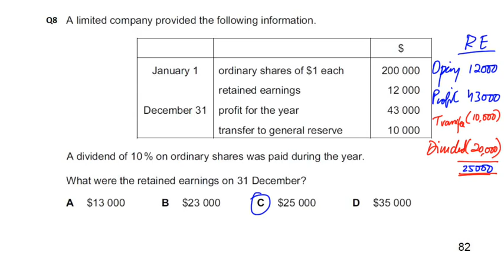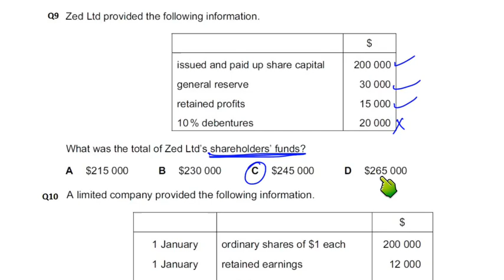Company Accounts - MCQ - Q9